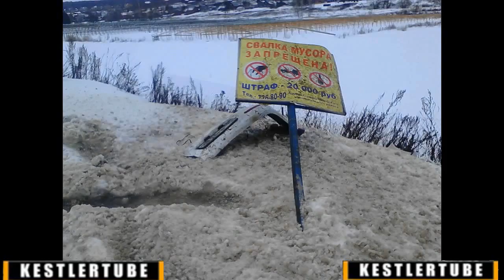BEST Dash CAM Russian Car Crash - Dash Cam Complication Part 12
Car Crash and Road Rages Fights Funny Moment
No Deaths or Fatal Are Included